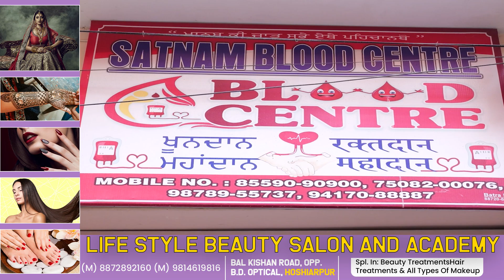PUNJABI BULLETIN | 12-11-2023 | GBC UPDATE